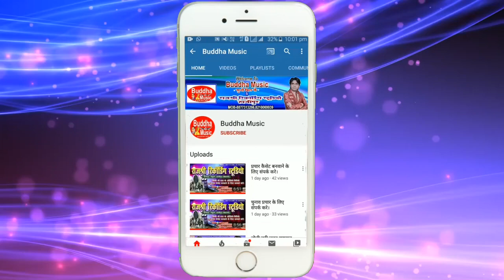गुड्डू कु यादव के आवाज़ में बोल बम पर आधारित गीत#guddukryadav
Album :- Jal leke aini bhore ho
Singer :-Guddu Kumar Yadav
Lyrics :-
Studio :-Rajshree Recording Studio,Hajipur
Casting :-
Video Editor :-
Video Director :-